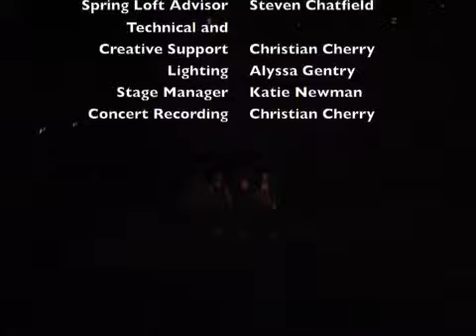Hour Messengers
A collaboration between Marcie Mamura and Paul Turowski.  Featuring Liana Conyers, Erinn Ernst, Anna Waller, and Amy Ward.  Performance @ University of Oregon Spring Loft Concert, 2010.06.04.  Video recording by Christian Cherry.

There are several themes explored in the piece including time, memory, and the collective human experience. We also derived much inspiration from the hummingbird (the 'messenger'). All motion tracking, sound generation and manipulation, and data processing done in Max 5.